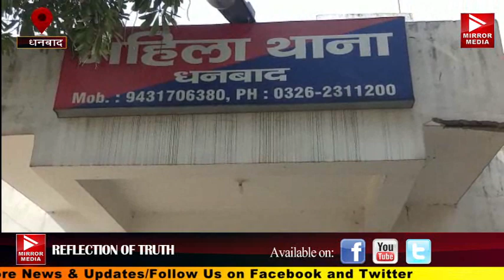Dhanbad:मंदीर में शादी कर प्रेमी जोड़ा पहुंचा महिला थाने,सुरक्षा की लगाई गुहार